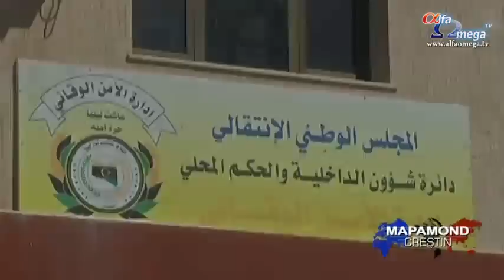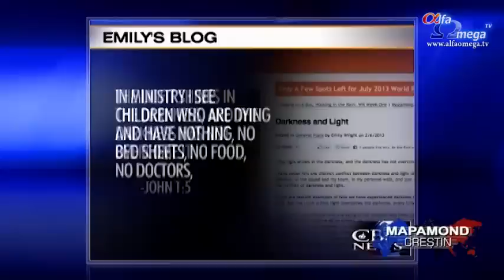Stiri crestine - Mapamond crestin editia 451 - 9 martie 2013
Din sumarul editiei:

- Intelegand amenintarea la adresa tinutului Biblic al Israelului cunoscut sub numele de Iudea si Samaria
- Crestinii din Iordania ofera speranta refugiatilor sirieni
- Politia din Libia a arestat patru misionari
- Filipinezii se chinuie sa isi revina dupa taifunul Bopha
- Teroristii islamici revendica orasele din nordul Mali
- Organizatia World Race trimite tinerii misionari in aventura vietii lor
- Sunny Tranca vorbeste despre inchinarea profetica din Romania